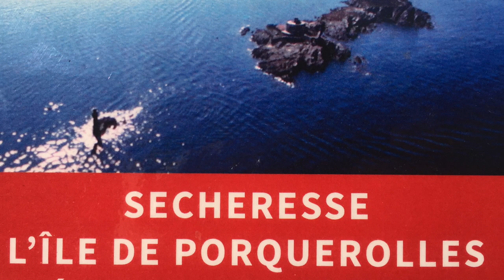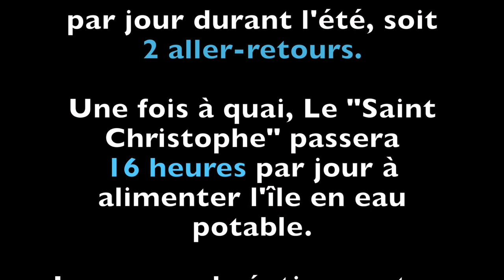L'ÎLE EAU Manu Geus